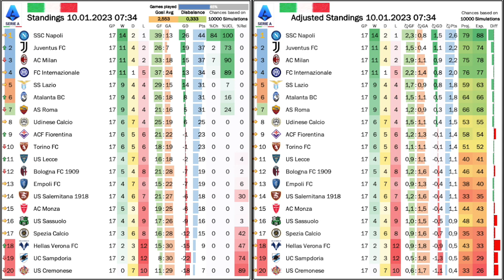Rough Week for Milan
WHat a weird week to be a Milan fan. First Roma rob the rossoneri of three points with a late and undeserved equaliser and then Torino defend well enough to eliminate them from the Coppa with a clinical counter strike. On the other hand, Juve look positively dangerous, while Lazio threw away another lead. Even Inter get two less than underwhelming results against inferior opposition. But in the end, it was most important to remember the life and the contributions of one Gianluca Vialli to Italian soccer

00:00 Opening observations
01:35 Remembering Gianluca Vialli
05:08 Juve keep winning
07:50 The death of the 2-0 lead
12:26 Standings, projections and upcoming games
15:02 Flat Milan upset by Torino